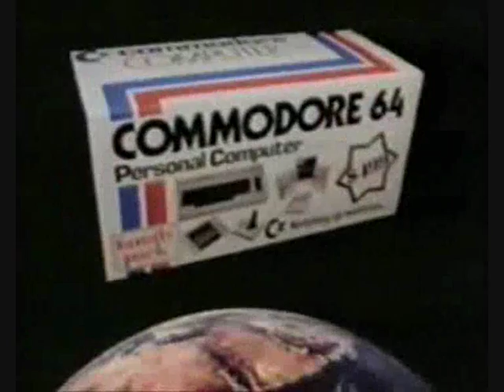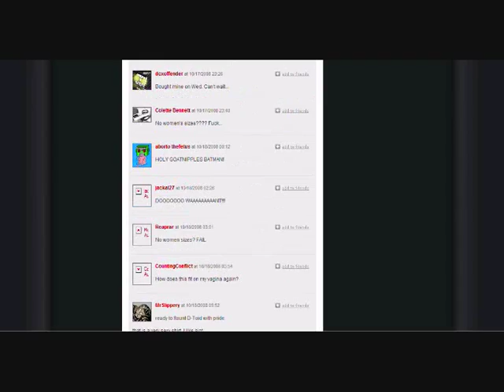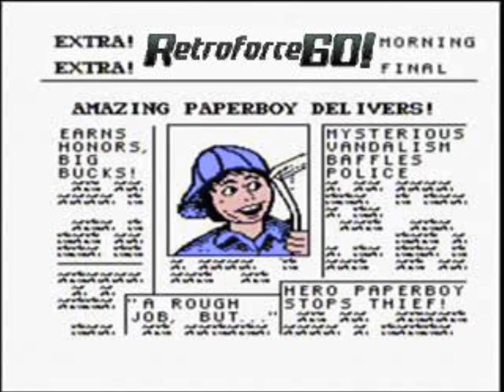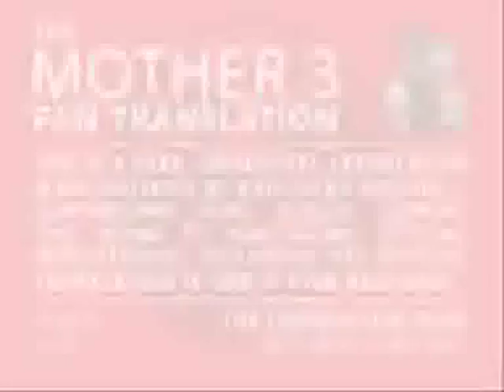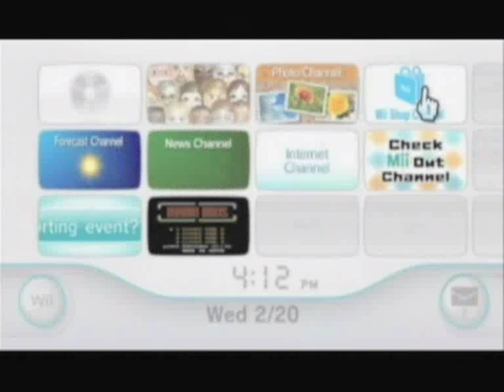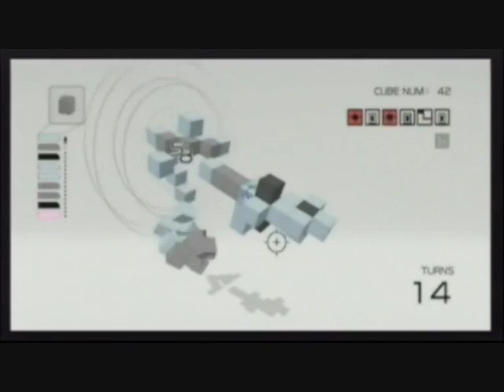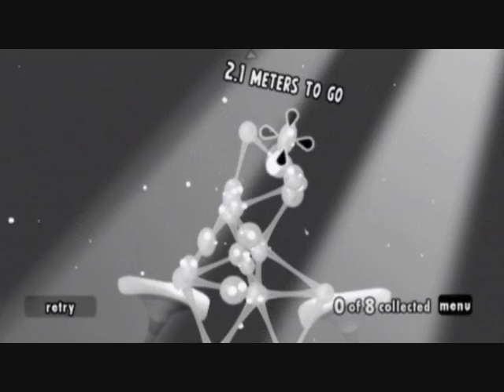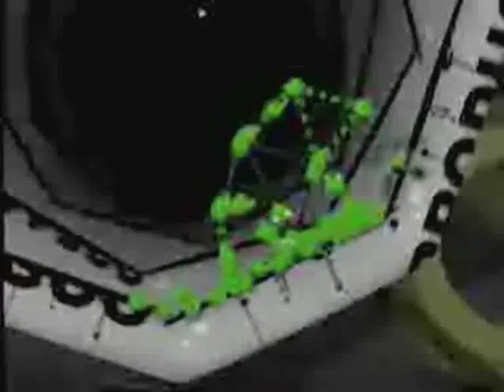RetroforceGO! Episode 64 Intro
This is the intro of Episode 64 of the RetroforceGO! podcast with Topher Cantler, Stella Wong, Chad Concelmo and Colette Bennett.